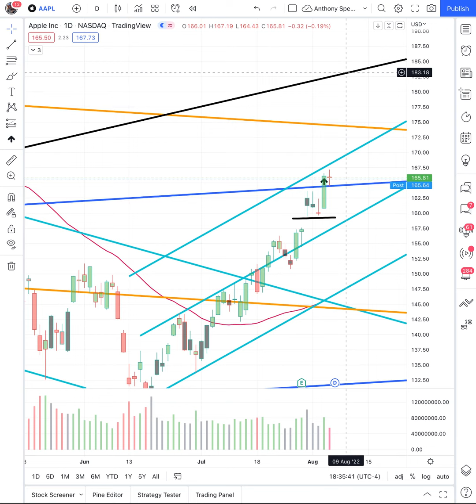AAPL posts daily BUY signal